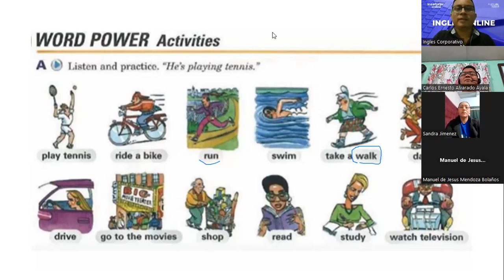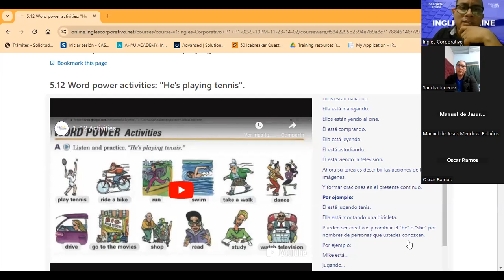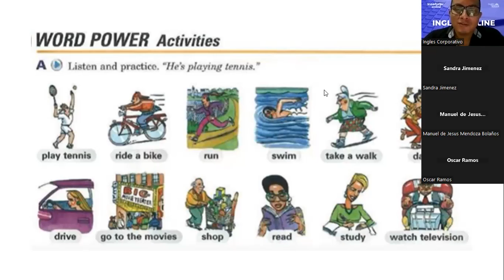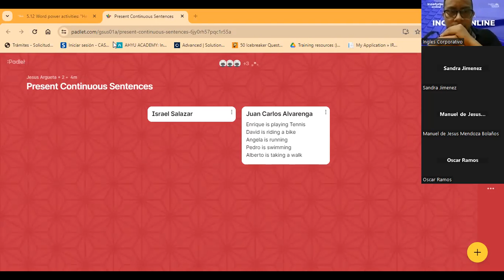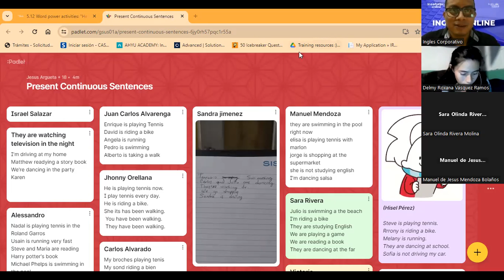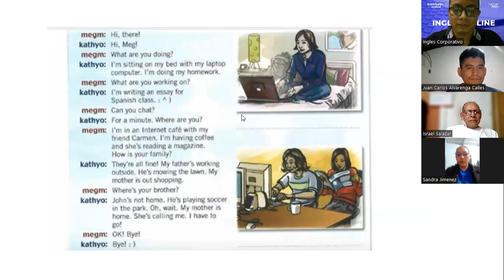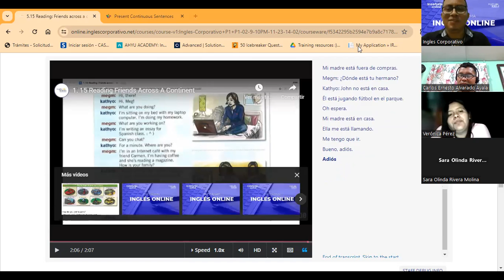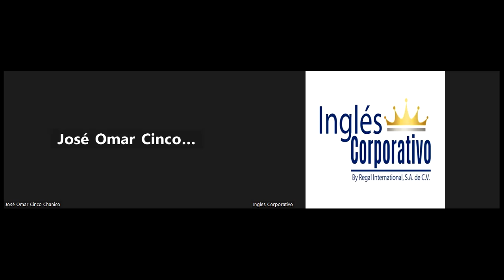SESSION 16-13-12-23-FI-REGA-145-ARGUETA-POWER WORDS-READING